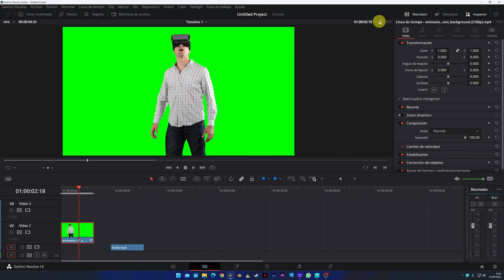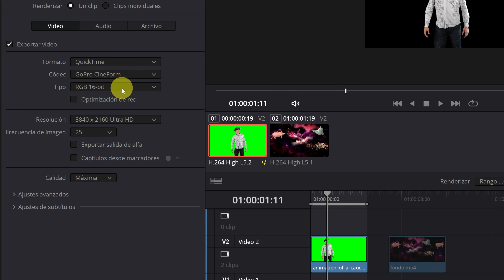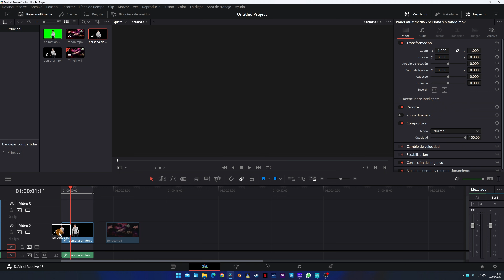¡Cómo Exportar VÍDEOS con FONDO TRANSPARENTE! | Davinci Resolve Tutorial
En este tutorial de Davinci Resolve en español, te enseñaré cómo exportar un vídeo sin fondo, renderizar con canal alfa los fondos transparentes. ¡Puedes hacerlo con Davinci Resolve gratis!